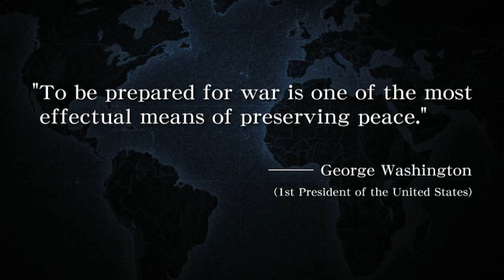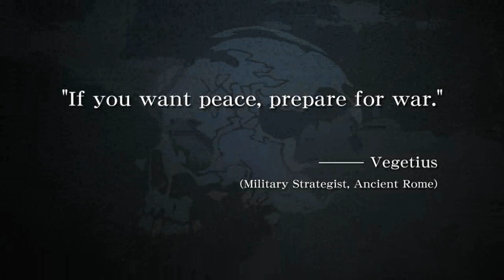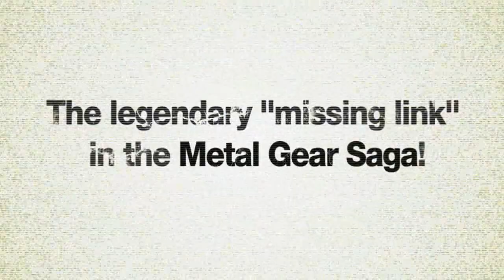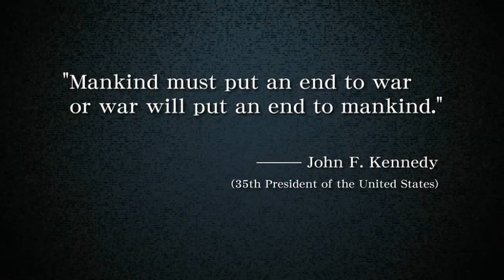Metal Gear Solid: Peace Walker Trailer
Metal Gear Solid is coming to the PSP in a new tale centred around the character Big Boss by developers Konami.

for our free downloadable game magazines.